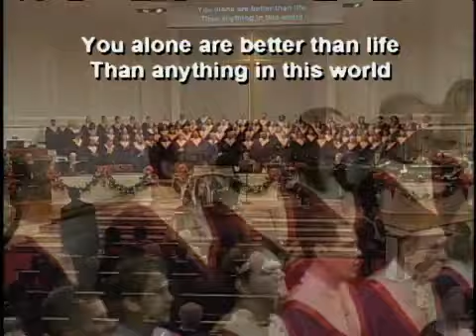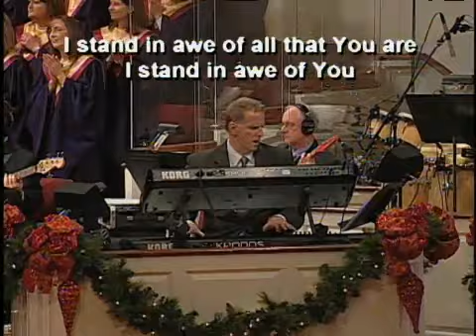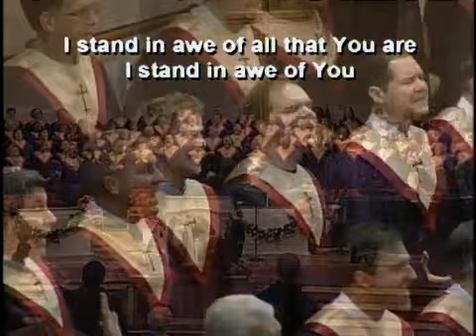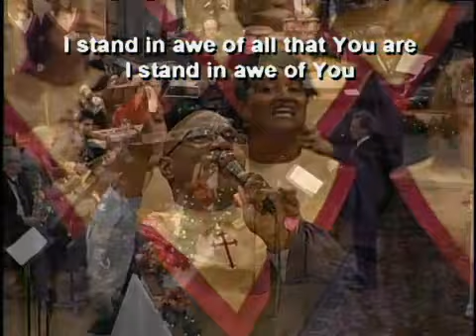Stand In Awe, Central Church of God, Charlotte, NC